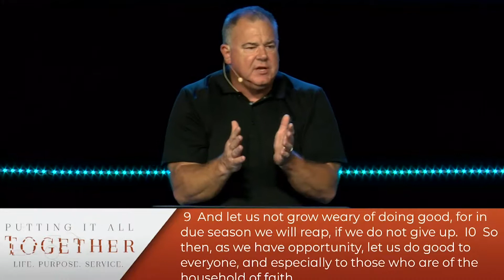Putting it all Together: Bearing One Another's Burdens